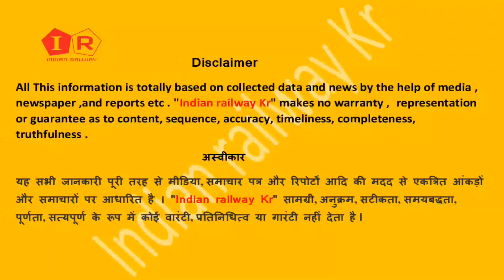पटना से हावड़ा के लिए नई Superfast Train , 5 घंटे में होगा यात्रा !! Patna To Howrah